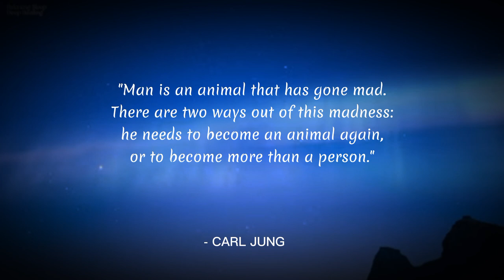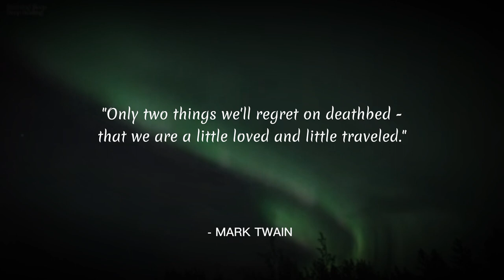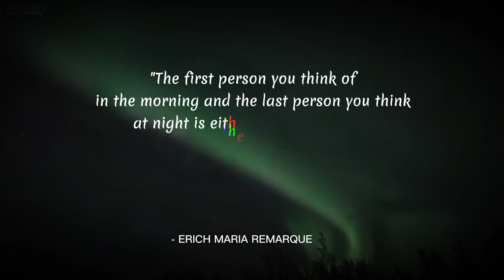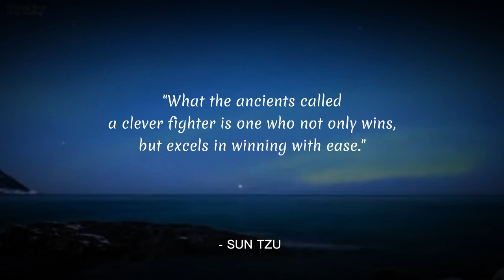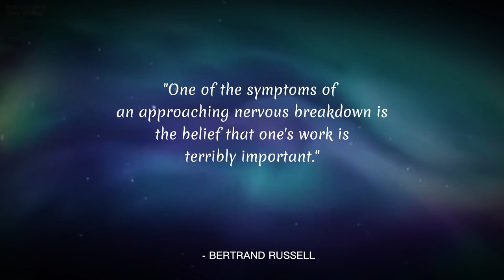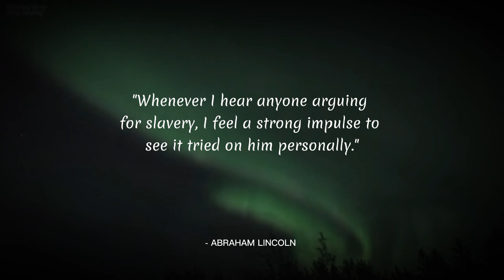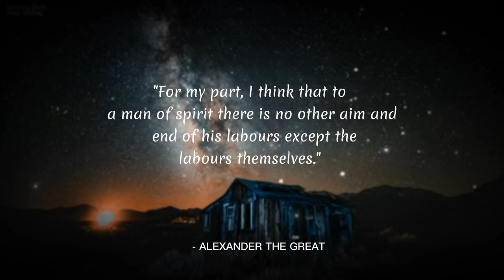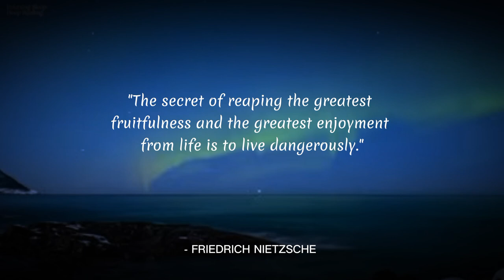Inspirational Quotes - The Lessons of the Past Still Relevant Today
Messages from the Past that Still Apply Today

Antoine de Saint-Exupéry's Inspirational Quotes You Should Know Before You Get Old - Affirmation quotes

Video Creative Commons YouTube
Channel:
Ambient Renders

Antoine Marie Jean-Baptiste Roger, comte de Saint-Exupéry, simply known as Antoine de Saint-Exupéry (UK: /ˌsæ̃tɪɡˈzuːpɛri/, US: /-ɡzuːpeɪˈriː/, French: [ɑ̃twan də sɛ̃t‿ɛɡzypeʁi]; 29 June 1900 – 31 July 1944), was a French writer, poet, journalist and pioneering aviator. He became a laureate of several of France's highest literary awards and also won the United States National Book Award. He is best remembered for his novella The Little Prince (Le Petit Prince) and for his lyrical aviation writings, including Wind, Sand and Stars and Night Flight.
Saint-Exupéry was a successful commercial pilot before World War II, working airmail routes in Europe, Africa, and South America. He joined the French Air Force at the start of the war, flying reconnaissance missions until France's armistice with Germany in 1940. After being demobilised by the French Air Force, he travelled to the United States to help persuade its government to enter the war against Nazi Germany.

Saint-Exupéry spent 28 months in America, during which he wrote three of his most important works, then joined the Free French Air Force in North Africa—although he was far past the maximum age for such pilots and in declining health. He disappeared and is believed to have died while on a reconnaissance mission from Corsica over the Mediterranean on 31 July 1944. Although the wreckage of his plane was discovered off the coast of Marseille in 2000, the ultimate cause of the crash remains unknown.

Prior to the war, Saint-Exupéry had achieved fame in France as an aviator. His literary works posthumously boosted his stature to national hero status in France, including The Little Prince which has been translated into 300 languages. He earned further widespread recognition with international translations of his other works. His 1939 philosophical memoir Terre des hommes (titled Wind, Sand and Stars in English) became the name of an international humanitarian group; it was also used as the central theme of Expo 67 in Montreal, Quebec. His birthplace of Lyon also named its main airport and adjacent train station after him.
Saint-Exupéry's first novella, L'Aviateur (The Aviator), was published in 1926 in a short-lived literary magazine Le Navire d'Argent (The Silver Ship). In 1929, his first book, Courrier Sud (Southern Mail) was published; his career as an aviator and journalist was about to begin. That same year, Saint-Exupéry flew the Casablanca—Dakar route.[citation needed]

The 1931 publication of Vol de nuit (Night Flight) established Saint-Exupéry as a rising star in the literary world. It was the first of his major works to gain widespread acclaim and won the prix Femina. The novel mirrored his experiences as a mail pilot and director of the Aeroposta Argentina airline, based in Buenos Aires, Argentina. That same year, at Grasse, Saint-Exupéry married Consuelo Suncin (née Suncín Sandoval), a once-divorced, once-widowed Salvadoran writer and artist, who possessed a bohemian spirit and a "viper's tongue".

Saint-Exupéry, thoroughly enchanted by the diminutive woman, would leave and then return to her many times—she was both his muse and, over the long term, the source of much of his angst. It was a stormy union, with Saint-Exupéry travelling frequently and indulging in numerous affairs, most notably with the Frenchwoman Hélène de Vogüé (1908–2003), known as "Nelly" and referred to as "Madame de B." in Saint-Exupéry biographies. Vogüé became Saint-Exupéry's literary executrix after his death and also wrote her own Saint-Exupéry biography under a pseudonym, Pierre Chevrier.

Saint-Exupéry continued to write until the spring of 1943, when he left the United States with American troops bound for North Africa in the Second World War.